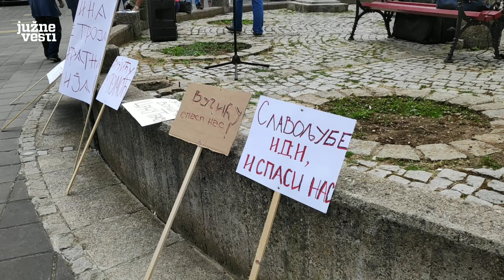Protest u Crnoj Travi